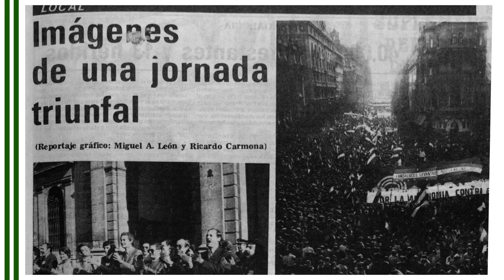García Caparrós memoria de nuestra lucha. Habla Juan Manuel Sánchez Gordillo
Juan Manuel Sánchez Gordillo recuerda en el documental "García Caparrós, memoria de nuestra lucha", aquellos años de reivindicaciones y represión.

"Nunca hemos celebrado el 28 porque nos parecía que era la institucionalización y la pérdida de la fuerza de aquel 4 de diciembre.
Nosotros siempre hemos celebrado el día 4 como día de Andalucía, y yo creo que es momento de que todo el mundo reclame el día 4 porque es el día en que no solo se derrama sangre sino que se derrama un pueblo entero reclamando su soberanía".

El documental “García Caparrós, memoria de nuestra lucha” se estrena el 4 de Diciembre en Cine Albéniz de Málaga

Dirigido por Hazeina Rodríguez ha sido financiado por apoyos de la ciudadanía y entidades sociales y políticas, una producción colectiva impulsada por las cooperativas culturales andaluzas, Carambolo y Atrapasueños. El estreno se realizará en el Cine Albéniz de Málaga, sede del Festival de Cine de Málaga, el día 4 de Diciembre de 2016 a las 12.00 horas gracias a la colaboración del Ayuntamiento de Málaga.